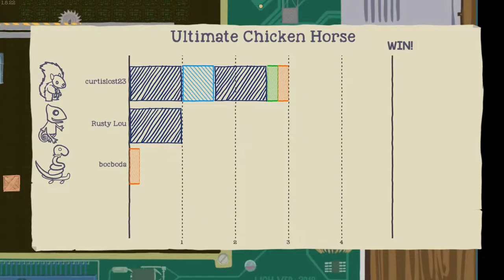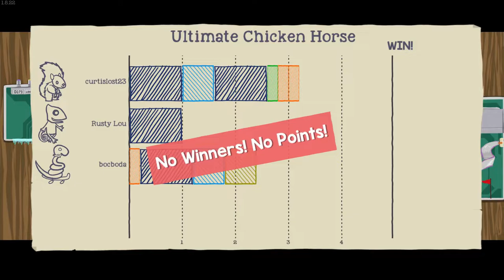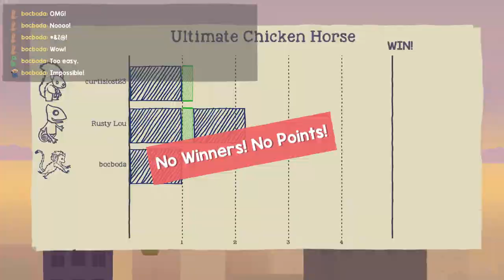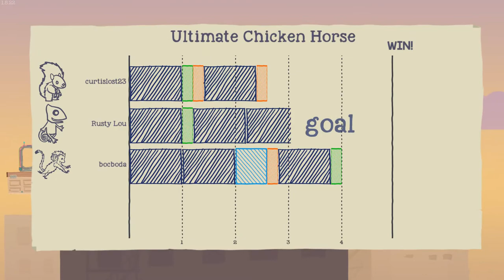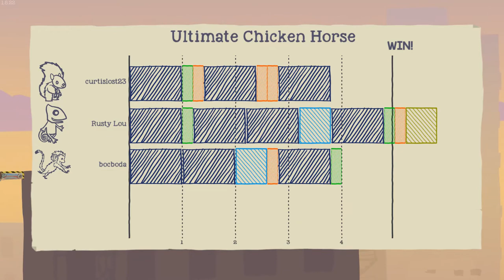FE Plays Ultimate Chicken Horse: "Who put that there?!"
In this edition, the admin team play a round of Mainframe where KC rambles about a reference that went over everyone's head. Next up is Rooftops where the boys spend way too much time just making the starting platform difficult.